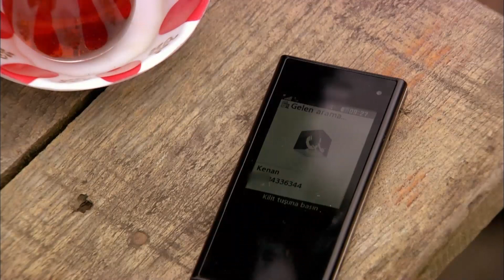Кайя Принес Азаду Весть - Эзель Турецкий Сериал 109 Серия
Эзель Турецкий Сериал 109 Серия  - Кайя Принес Азаду Весть
Одно Новое Сообщение